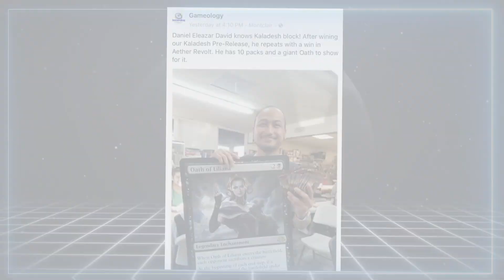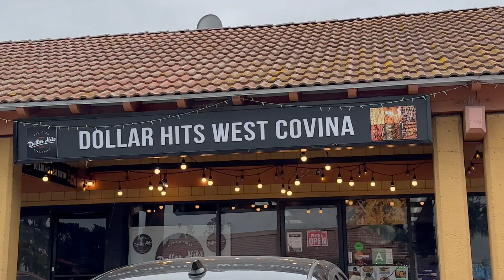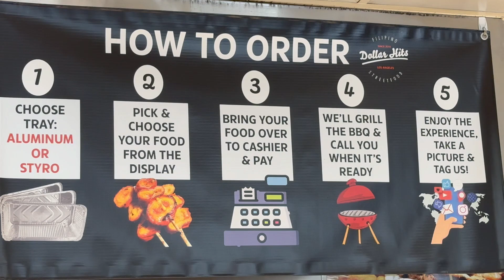Vlog # 468 - Fam Vlog goes to Dollar Hits